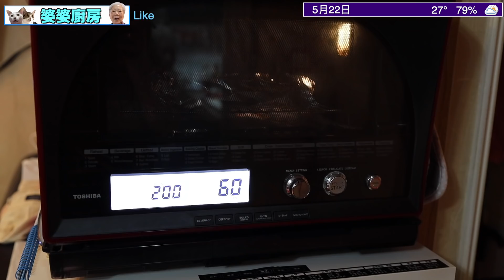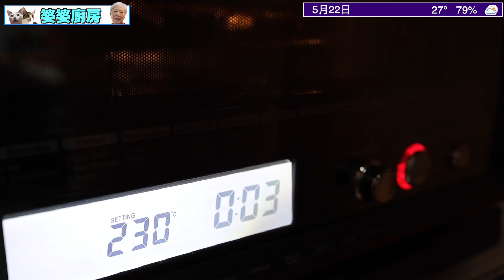香港食譜：焗豬仔骨 | 平！靚！正！ ｜廣東話